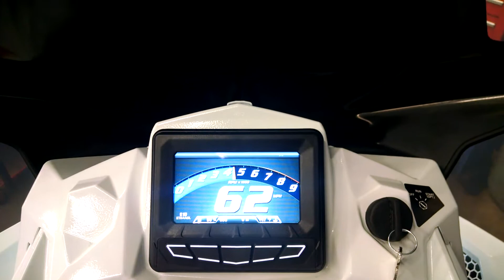First Run 2015 Polaris 800 AXYS Pro-X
2015 Polaris Rush AXYS 800 Pro-X